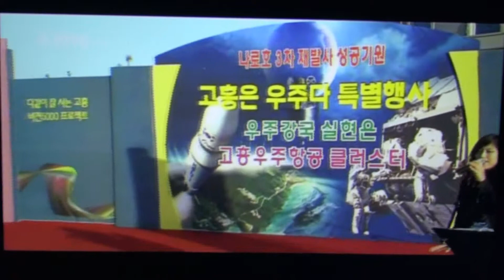전부성_운명 처럼_inet-TV_쇼 한마당_고흥나로호발사 축하_영상감독-2013.04.04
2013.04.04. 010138. MTS. 가수 전부성_운명 처럼_inet-TV_쇼 한마당_고흥나로호발사 축하_영상감독-leesw